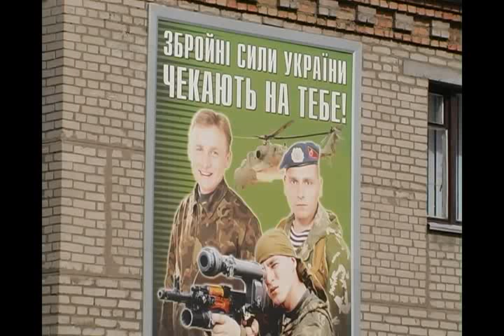Призивна кампанія 2013 року